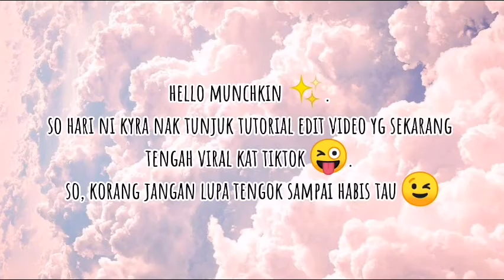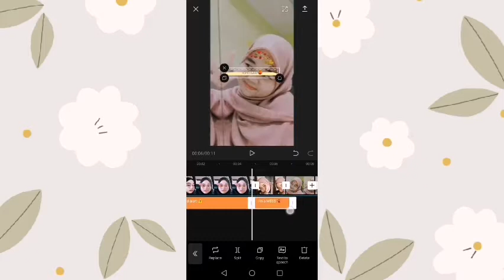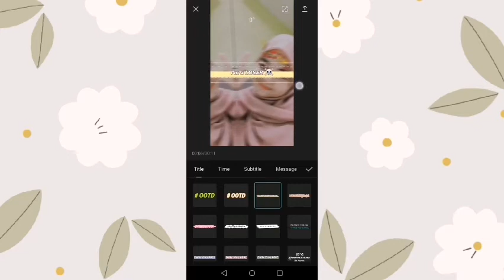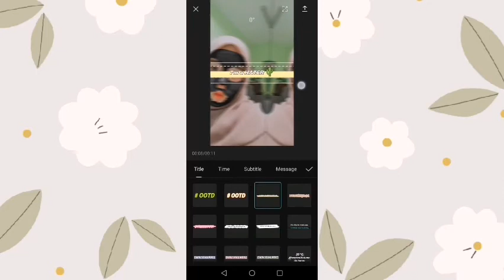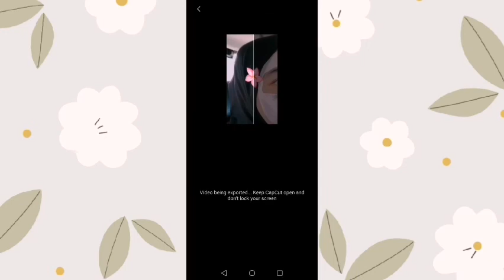TUTORIAL EDIT VIDEO | IM A MESS | APPS CAPCUT | #13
another day, another tutorial ✌️✨

INTRO:
✔️Credits : Het it's Criz